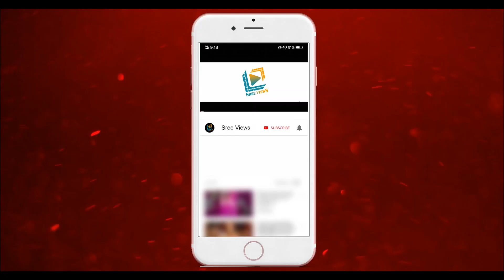Yashwanth Master Good News! | Dhee Champions Fame | Sree Views